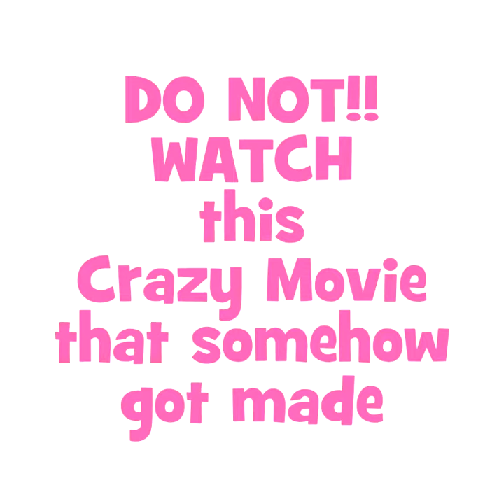Romantic comedy with Matt Bloom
The crazy fun movie about pickles, wrestling, parents & dogs you’ve been asking for!